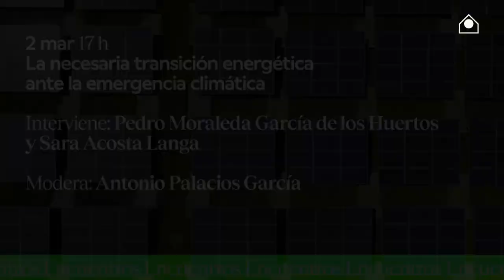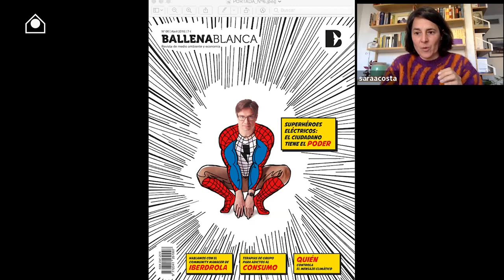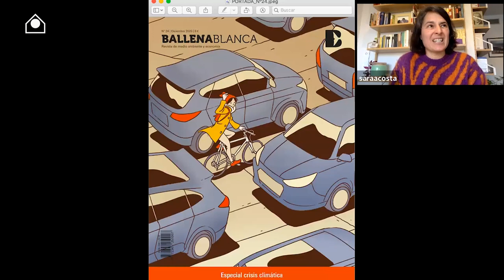La necesaria transición energética ante la emergencia climática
La necesaria descarbonización de las ciudades supondrá costes económicos y sociales. ¿Quién tendrá que asumirlos? ¿Se conseguirán, finalmente, ciudades más habitables?

Desde la industrialización, el modelo de desarrollo de las principales economías del planeta está vinculado a la utilización de combustibles fósiles, no renovables y contaminantes. La situación se ve agravada en las ciudades por la conjunción de otros factores derivados de la concentración de personas y actividades económicas, lo que ha desembocado en una emergencia climática que requiere de una respuesta sin demora.

En este contexto, el desafío es trasladar los objetivos globales de reducción de emisiones pactados en acuerdos como los de París, al ámbito local. Para ello, y dado que el modelo energético imperante hasta hoy está en crisis, la sociedad se enfrenta a una obligatoria transición energética, que no solamente se base en consumir y crecer, sino que se sustente fundamentalmente en energías renovables y menos emisiones de efecto invernadero. Esto supondrá costes económicos y sociales que deberá de interiorizar y afrontar la sociedad, pero ayudará, sin duda, a frenar el calentamiento planetario y a no sucumbir a los efectos de un posible cambio climático.

Ante la emergencia climática en la que nos encontramos, ¿qué tipo de medidas son necesarias para mejorar la eficiencia energética del parque residencial, fomentar el autoconsumo de los hogares e incorporar nuevas tecnologías en la movilidad? ¿Cuáles serán los costes derivados de la necesaria transición energética hacia la descarbonización? ¿Quién tendrá que asumirlos? ¿Qué repercusiones tendrá? ¿Conseguiremos ciudades más habitables? Estas son algunas de las preguntas a abordar en este encuentro online.

Intervienen:

Pedro Moraleda García de los Huertos, experto en regulación, economía y geopolítica de la energía.

Sara Acosta Langa, periodista y editora de la revista de medio ambiente Ballena Blanca.
Modera: Antonio Palacios García.

Coordinan: Julio Vinuesa, José María de la Riva y Antonio Palacios, del grupo TRyS -Territorio Racional y Sostenible.